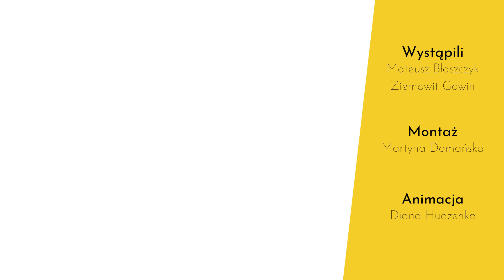Klasa Atlasa: Pław się w rozkoszach…? Czyli kilka słów o hedonizmie | s2 e9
Sezon drugi, epizod dziewiąty: cieszymy się, że jesteście z nami!
"Koronagranie" numer sześć, czyli kto nie ogląda, ten altruista! 😉

Egoizm. Interes własny. Indywidualne szczęście. Spełnienie w życiu. Zaraz–zaraz… czy tak naprawdę w tym wszystkim nie chodzi tylko o dążenie do maksymalnej przyjemności, o pławienie się w cielesnych i nie tylko rozkoszach, o błogi i bezmyślny sybarytyzm? Czy całe to gadanie o dobrym, moralnym, kwitnącym, szczęśliwym życiu to nie jest tylko taki kamuflaż i odwrócenie uwagi od prawdziwej treści – czyli od zwykłego hedonizmu? Może rozum, cnoty, wartości, zasady – to tylko próba usprawiedliwienia faktu, że chodzi o zwykłe przyjemnostki: płytkie jak łyżka zupy i puste jak ciąża urojona rozkosze ciała i duszy? A jeśli tak, to czy nie warto odrzucić pozory i otwarcie przyznać: tak, jestem hedonistą, a teraz dajcie mi moje czekoladki, dobrą imprezę, a na koniec ciepłe i wygodne łóżko?
Ponieważ odpowiedź to „trzy razy nie” – warto posłuchać Ziemowita i Mateusza, dlaczego: „A jednak nie hedonizm!”, czyli czym różni się kodeks etyczny człowieka kierującego się moralnością racjonalnego interesu własnego od zasad hedonisty zmierzającego do jak największej przyjemności.

Jak ostatnim razem – prosimy o wyrozumiałość w kwestii jakości technicznej i wszelkich niedoróbek obrazu i dźwięku. Staramy się być coraz efektywniejsi z każdym kolejnym „koronagraniem”!
Zachęcamy do komentowania, zadawania pytań, sugerowania nowych tematów, które według Was powinniśmy podjąć na kanale w przyszłych odcinkach.
Zapraszamy do polubienia naszego fanpage'a na Facebooku:
Realizacją i animacją zajęła się Martyna Domańska. Szczerze polecamy odwiedzenie profilu Martyny na Instagramie:
Logo oraz animację zawdzięczamy naszej graficzce i animatorce Dianie Hudzenko.